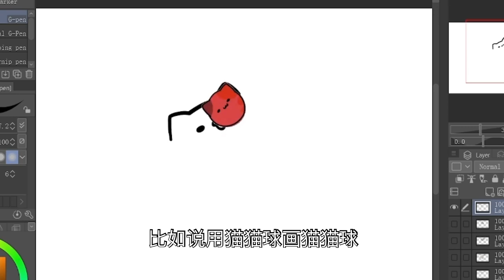[VTS | Live2D Model Accessory] MimiPop Mouse Tracker User Guide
Illust/ rig：me

1. はちみーのうた　（ウマ娘 ）
2. My Happy Song （Super Simple Songs-Kids Songs）